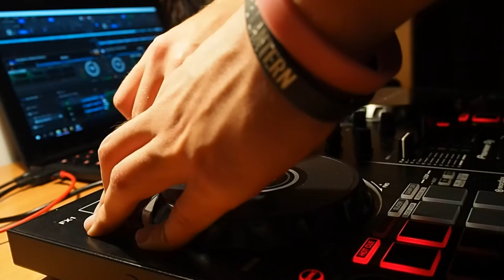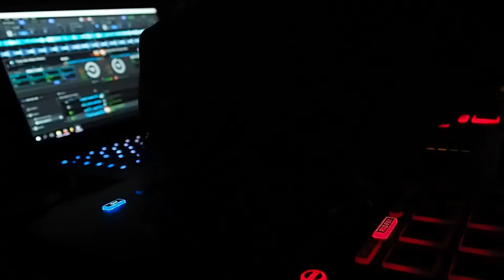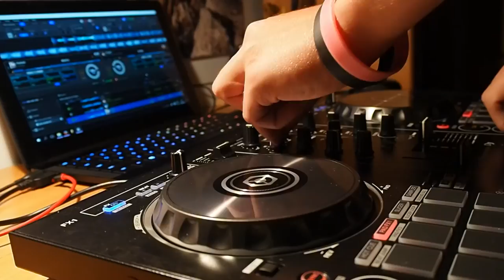Pioneer DJJ-RB "I have no idea what I'm doing" mix (PROGRESSIVE ELECTRO HOUSE)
READ PLS:

First of all, this is not my mix. The original creator is DJ RAVINE. I just recreated it my way as an exercise. I also added two new tracks at the end. Also dont worry bout that weird intro, After Effects was like "yeah fuck you imma put the thumbnail at the beginning bc why not".  Anyways hope you enjoy :)

Q: If you know you can't mix properly yet, why are you uploading these tracks?
A: Cause it's a great way to see how I progress overtime.

Q: Why aren't you using any headphones? Is it prerecorded?
A: No. I lost my aux cable somewhere so I can't connect my headphones atm. But trust me, mixing this would be so much easier for me if I had them. Also all of these songs are 128 BPM so sync button is all you need.

Q:Song name?
A: Darude - Sandstorm (no, really)

Q: You look incredibly awkward when the beats drop.

Equipement:
DJJ-RB
Rekordbox DJ
Camera
Laptop
Im so lazy lol

Tracklist
1. Darude - Sandstorm (Didrick Remix)
2. Riggi & Piros - Keep Rockin'
3. Enur - Calabria (Firebeatz Remix)
4. Zombie Nation - Kernkraft 400 (W&W Remix)
5. Glover - Faces (Zac Waters Remix)
6. twoloud - Outside World
7. Bingo Players - Nothing to Say (Kastra & Ryan Enzed Festival Bootleg)
8. Martin Garix vs Matise & Sadko - Dragon
9. Quilinez - Hookah